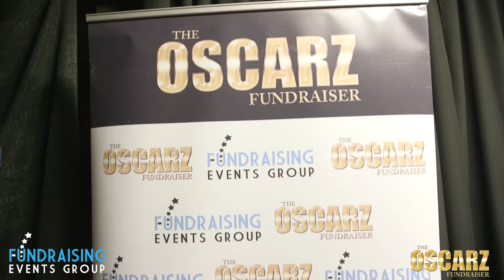The OSCARZ | An Tochar | The Hangover | Red Carpet Interviews